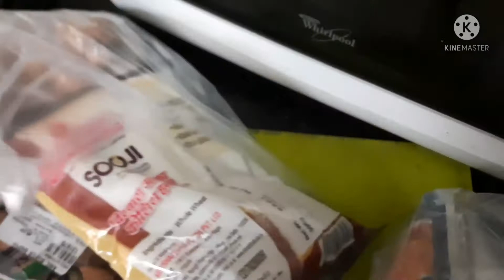how to make dahi vada...my holi vlog2022